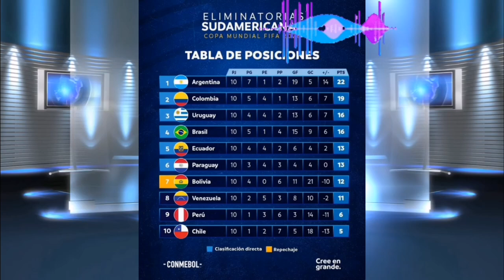Messi NO Jugará el Mundial 2026 Aqui la razon de esta noticia de última Hora